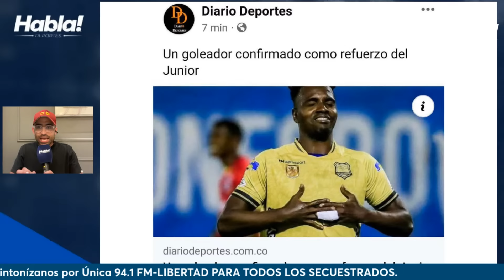🚨ÚLTIMA HORA ENVIVO: NUEVO GOLEADOR PARA REEMPLAZAR A LENCINA EN JUNIOR🦈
NUEVO DELANTERO PARA REEMPLAZAR A LENCINA EN JUNIOR.